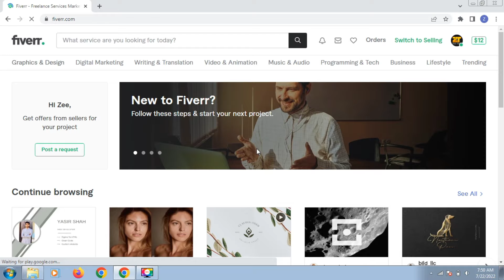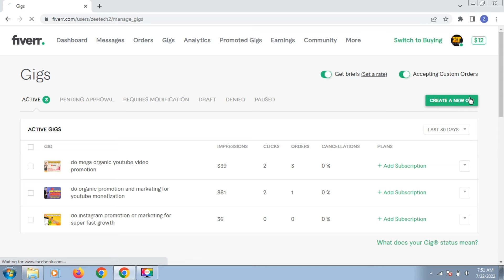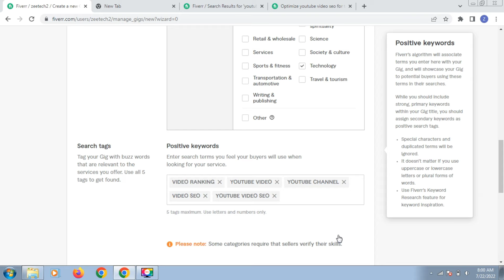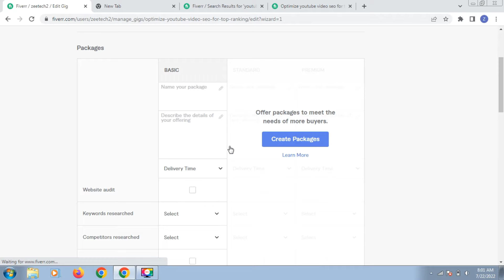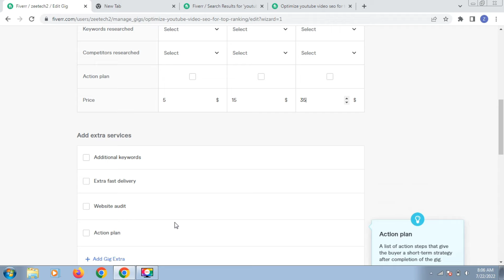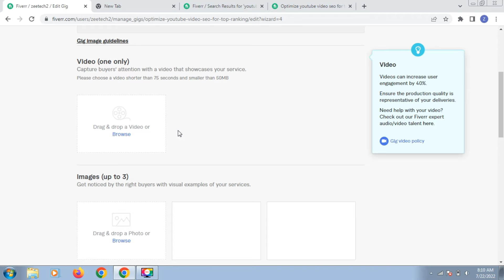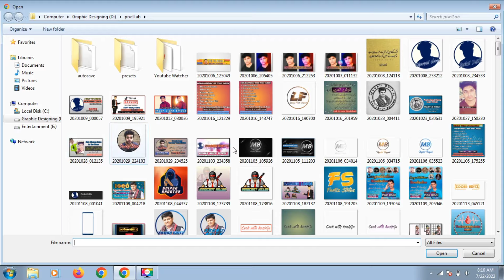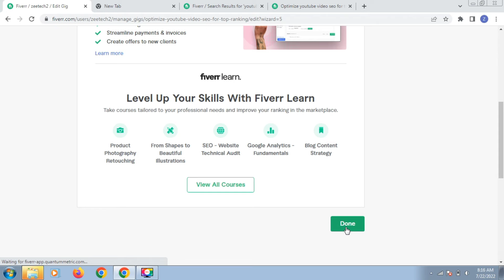How To Create Gig On Fiverr || Earn Online Money From Fiverr || Zee Tech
Hi
There Zoobii Bhatti.
I will try my best to help out you in all of difficulties for yout technical issues.

Today I'm going to tell you "How To Create GIG on fiverr" to earn money online.

How To Create Gig On Fiverr
Earn Online Money From Fiverr
Zee Tech
How to create a gig on fiverr
Fiver tutorial youtube
Easy way to create gig on fiverr
Create gig on fiverr
How to create a gig
How to make gig on fiverr
Fiver gigs
Make gig in fiver
Best fiverr gig
Best way to create gig in 2022
Create gig in fiverr 2022
Fiverr tutorial in 2022
Making gig for fiverr
How to make gig easily on fiverr
Best way to make gig in fiverr
2022 gig making in fiverr

z0obiibhatti